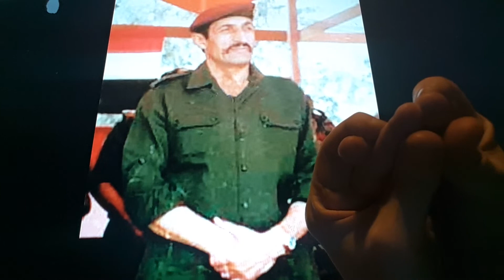Horacio the handsnake - Major Gen. Ali Haydar